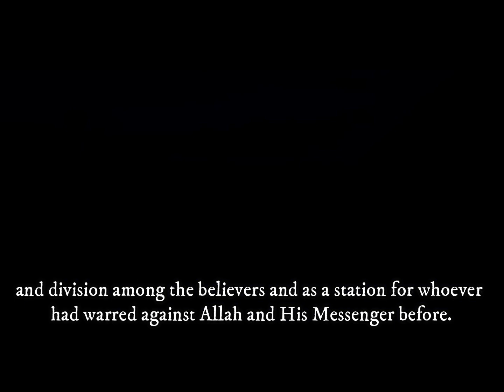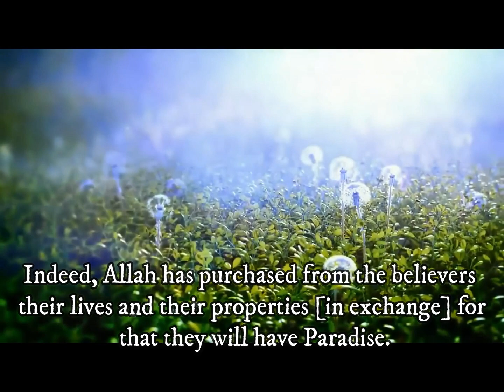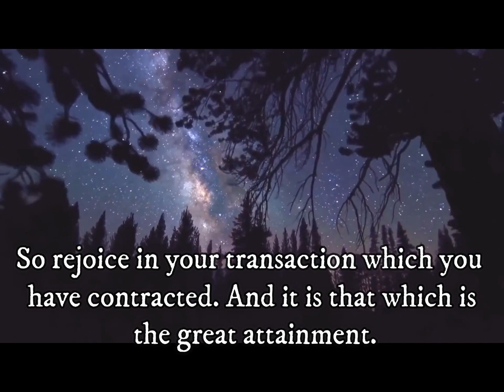MASJID AD-DIRAR || SHAMSI DALAAL || SPEAKERS CORNER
NEVER STEP FOOT INSIDE IT - EVER